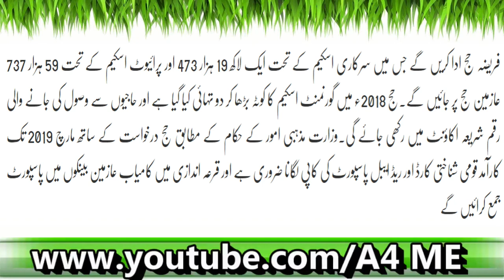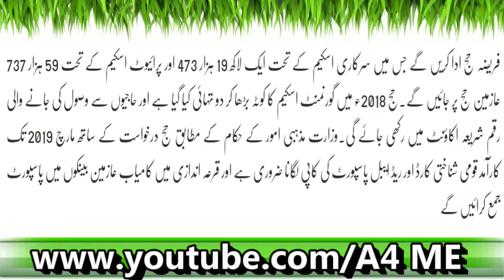Hajj Applications Date Khatam| Quraa Andazi Kal| Latest News